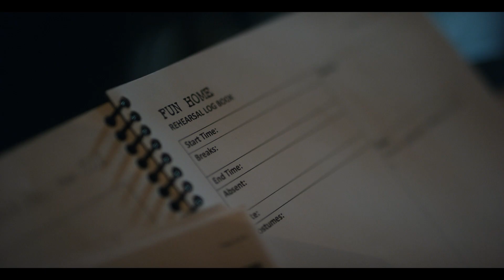Behind the Scenes: Fun Home